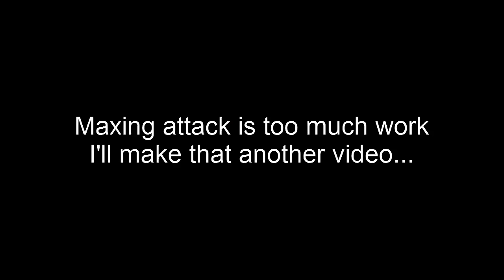[ROTMG] Archer PPE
maxing att took too long so i just decided to make it another vid. but of course i died xdddd